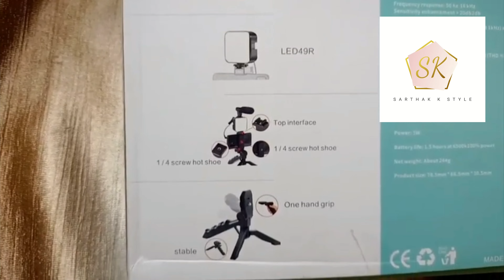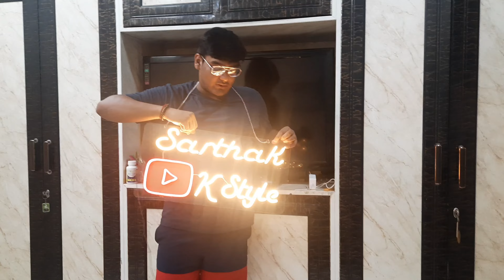Best Vlogging Kit In India | Best kit for Vloggers | Finally Showing You Vlogging Kit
WE ARE BACK WITH PRODUCT REVIEW,
I HAVE GOT THIS VIDEO MAKING KIT RECENTLY
SOO LETS CHECKOUT THIS PRODUCT IN DETAIL IN VIDEO
BIG SURPRISE  IS IN THE  END,DO SEE FULL VIDEO
VIDEO MAKING KIT AY-49
 VS BYM1